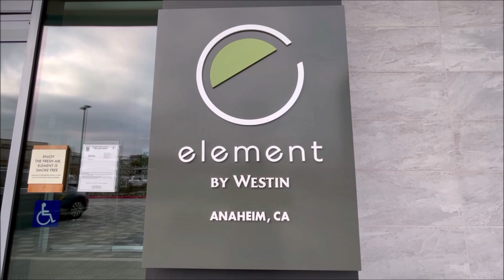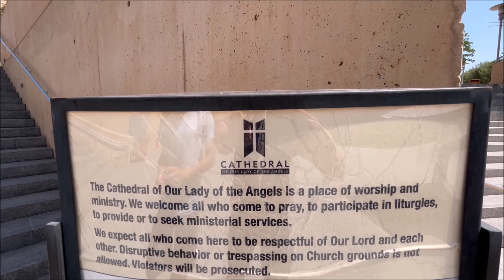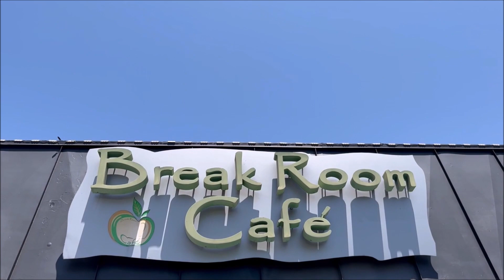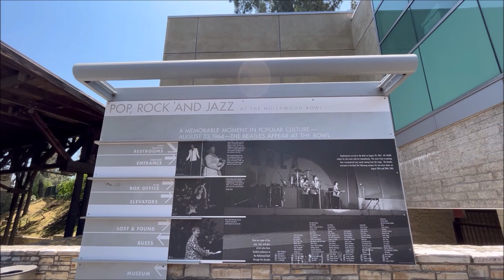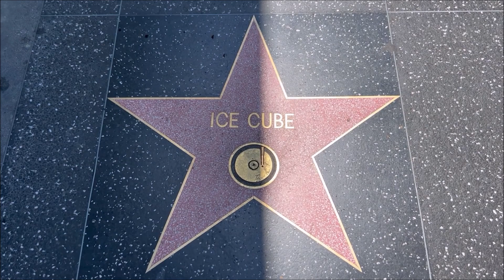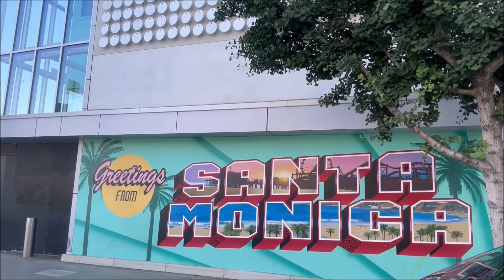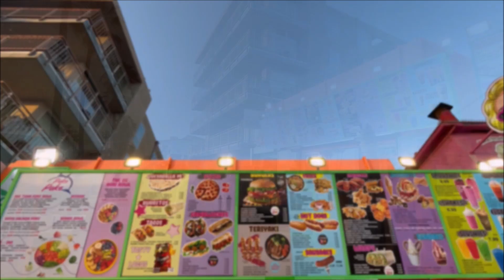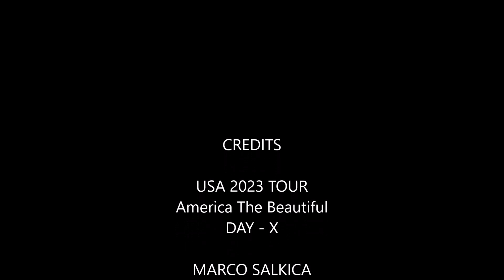USA 2023 TOUR - DAY 10